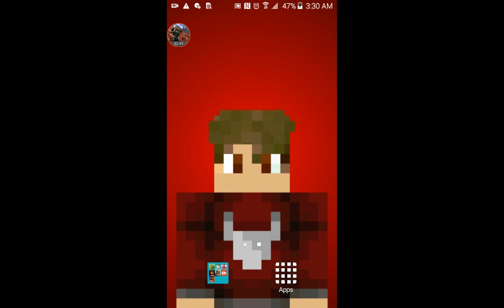Jay favorite song down for the long run